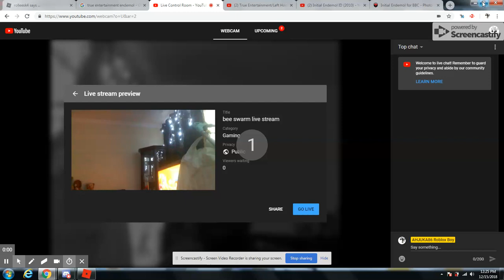AHJUKA86's biggest fans:AHJUKA86 Roblox Boy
AHJUKA86 gets admired by his biggest fans and go on wacky adventures on swarm island